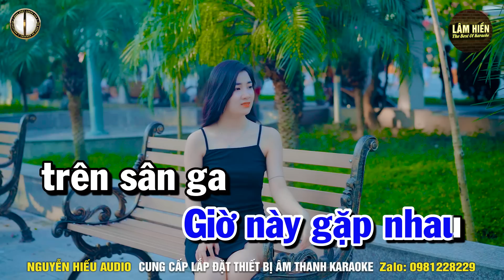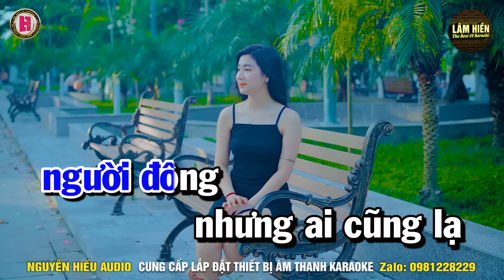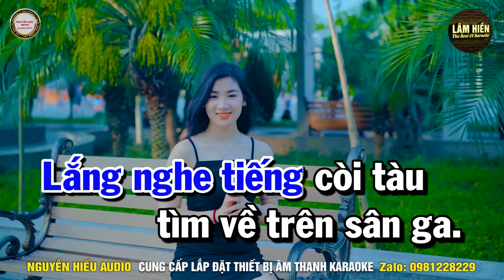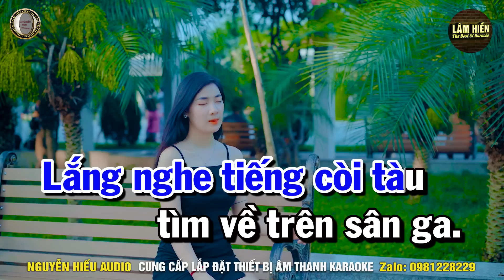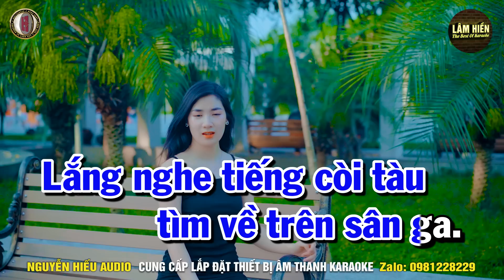CHIỀU SÂN GA Karaoke Nhạc Sống Tone Nam I Beat Mới 2023 I Karaoke Lâm Hiền